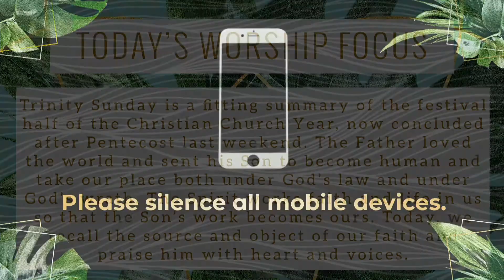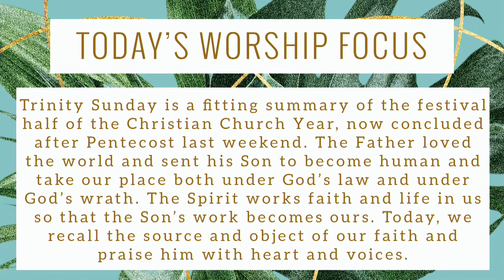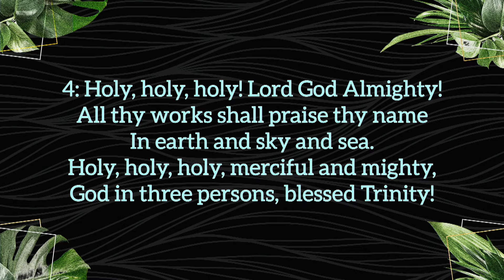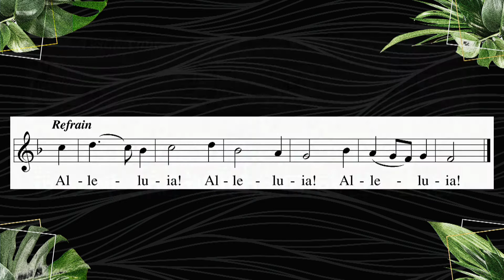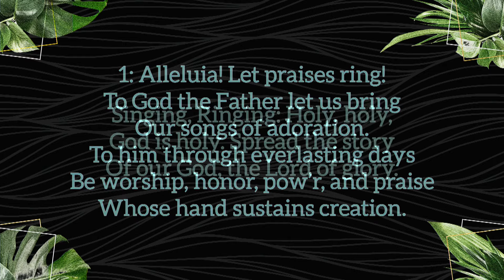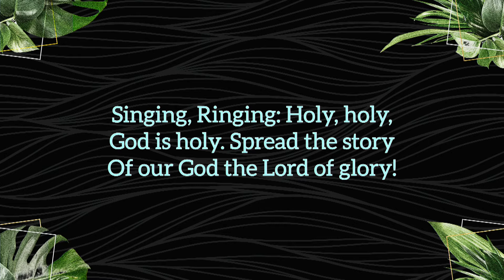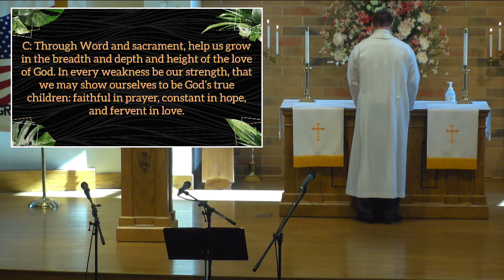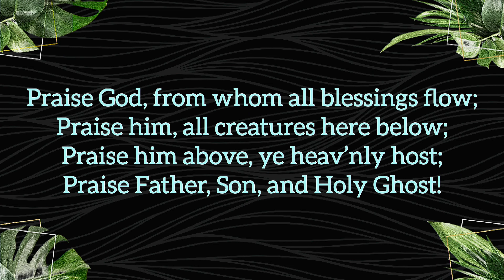May 30th 2021 - St. Paul's Evangelical Lutheran, Howards Grove, WI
Trinity Sunday follows right on the heels of Pentecost. Why? The Holy Spirit reveals to us the author of our Salvation - the Father, the Son, and the Holy Spirit. He is a God like no other. By his Word and works he shows us why is is distinct from all the other pretenders and man made idols vying for the throne of people's hearts.

The sermon will be on Romans 8:14-17, and will focus particularly on the work the Holy Spirit does to impress us we are God's family.

God's blessings to all of you this holiday weekend.

Pastor Mueller